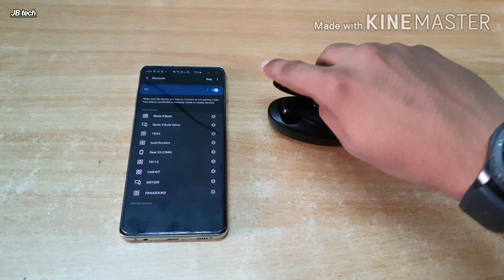True Wireless Airbuds under Rs. 4000/- Best Brand | Sound quality | Built Quality | Design.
JBL TWS4 Earbuds.

JBL TWS 4 True Wireless Bluetooth In Ear Headphones

JBL TWS 4 true wireless earphones are compatible with any Bluetooth device, any Bluetooth version Professional sport Bluetooth earphone, waterprof, sweatproof and dirt-resistance. With touch function, you can power it on/off, call/reject, which is convenient to use. Simply put your earbuds near the charging interface and they will be held in place magnetically and recharge. JBL TWS 4 true wireless technology, ensure transmitting strong signal in high quality and high speed and offering high-fidelity stereo music.

BoAt Airdopes 411v2

Get flowing and stop for nothing when you’re vibing with the boAt Airdopes 411, the True Wireless to your Nirvana. Made to carry your style everywhere you go, switch the scene up via the matte black finish 500mAh (x3) charging/holding case. Fitted with 6mm Drivers in a sleek shape adaptive dynamic design, witness the sound. Bluetooth V5.0 allows for a secure wireless connection up to 33 feet, so tread wherever you want with the boAt Airdopes 411. The multi-function button and in-built mic keeps you in the zone with absolute control over any region you roam with up to 3.5 hours of play time in one go. No heat waves or rainy days can short out the system to your sound, because the boAt Airdopes 411 is stacked with IPX 4 Sweat and Water Resistance. So just plug into the system and go on your way with the boAt Airdopes 411, the system that Keeps You Moovin’

Noise shots X3 Bass.
Feel the beat with Noise Shots X3 BASS wireless earphones. Designed to pack over-the-ear headphone levels of bass into in-ear Bluetooth earphones, the Shots X3 BASS will satisfy all your cravings for deep, punchy bass, in a sleek attractive design that won’t stick out of your ears. The wireless shots are available in 5 cool colour schemes, with a matching magnetic charging case. It isn’t all about style though, these wireless earphones pack the latest Bluetooth 5.0 technology for stable, lag free connections & greater range. The 1500mAh charging case provides more than 10x recharges, to keep your music uninterrupted.

Noise X buds

Packed with the latest technologies, X-Buds are our next generation truly wireless earbuds with Bluetooth 5, AAC audio and full touch controls, X-Buds are designed to look great, sound better than ever, be quick and easy to connect and fun to use.

Say hello to the Realme Buds Air whose features such as instant auto-connection, intelligent touch controls, and powerful sound will pave the way for a wonderful aural experience. These wireless Bluetooth earbuds can also be charged wirelessly, thereby paving the way for a tangle-free experience.

NOTE:-

THE IMAGES/PICTURES SHOWN IN THE VIDEO BELONGS TO THE RESPECTED OWNERS AND NOT ME. I AM NOT THE OWNER OF ANY PICTURES SHOWED IN THE VIDEO

And for get the latest tech updates.🌎